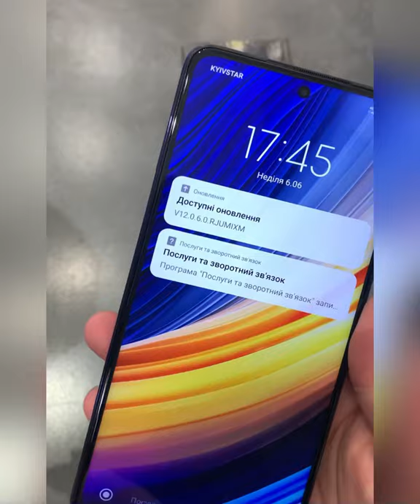Xiaomi Poco X3 Pro Frost Blue Fast Review ​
Xiaomi Poco X3 Pro Frost Blue Fast Review Unboxing ShortsUnboxing​​ ​